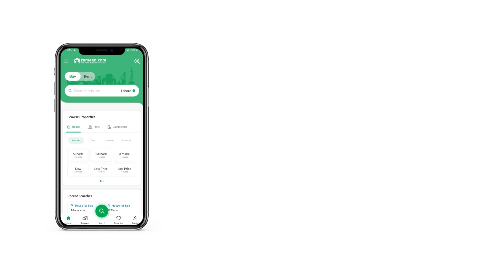200 SQYD FLAT FOR SALE IN BLOCK 14 GULISTAN-E-JAUHAR KARACHI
FLATE AVAILABLE FOR SELL 1 FLOOR
LOCATION GULISTAN-E-JAUHAR BLOCK 14 NEAR KFC
1800 SQUAR FEET WITH EXTRA LAND
WEST OPEN BANGLOW FACING
3 BEDROOM
3 BATHROOM
1 DRAWING ROOM
1 KITCHEN
1 LOUNGE
WATER, GAS AND ELECTRICITY AVAILABLE
ALL AMINITIES AVAILABLE
DEMAND 1 CARROR 40 LAC The Flat is beautifully designed for a comfortable lifestyle. The interested property buyers can avail the offer before it's off the shelves. This 1800 Square Feet property is great for your investment needs. For a price of PKR Rs. 14,000,000, you can expect lucrative returns in future for the property in question. This is why veteran investors and classified buyers pick Gulistan-e-Jauhar - Block 14 to buy property. The city centre of Karachi is bustling with facilities and amenities so you will have everything at a close reach.

Jamiah mosque at a walking distance of 5 minutes from the Flat.
A short walk can take you to the ATM machine near the building where you can withdraw cash.
No longer will you have to miss an update or suffer buffering as the project comprises broadband internet access among many other convenient facilities.
You can comfortably host your friends in the spacious drawing room that comes with this Flat.
Situated close to the kitchen, the sitting room in this listing proves to be convenient for foody family gatherings.
Not to worry if you cannot wash loads of clothes, as there is a laundry nearby.
Be the center of attention at your dinner hosting's, with the stunning dining room that is part of this property.